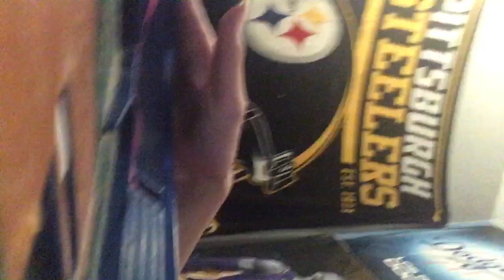Anaheim angels vs San Francisco giants